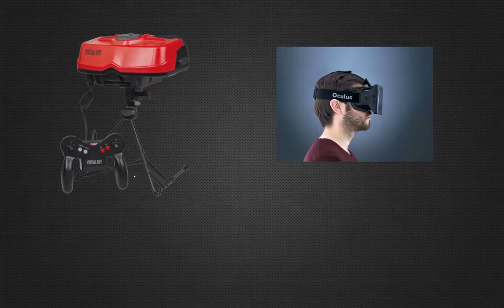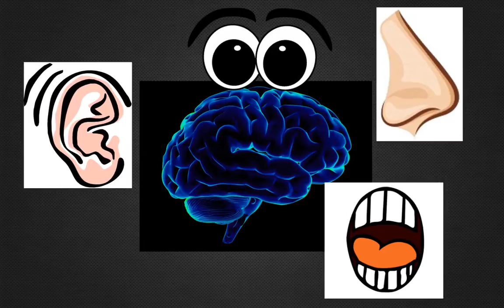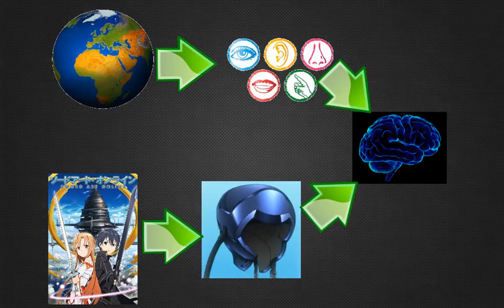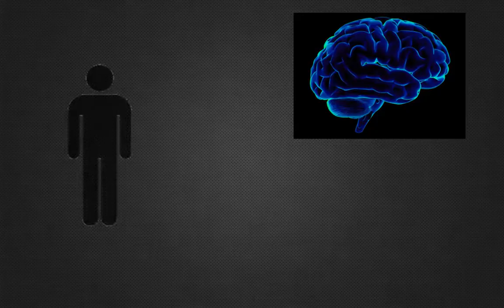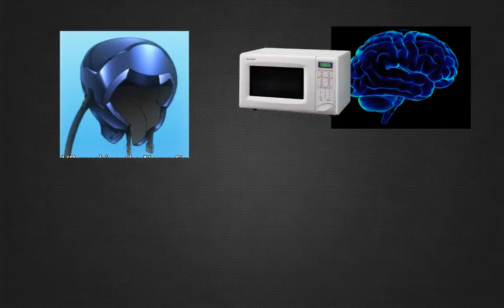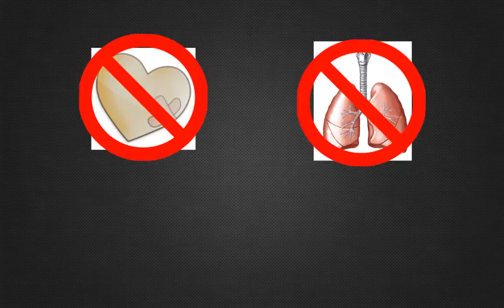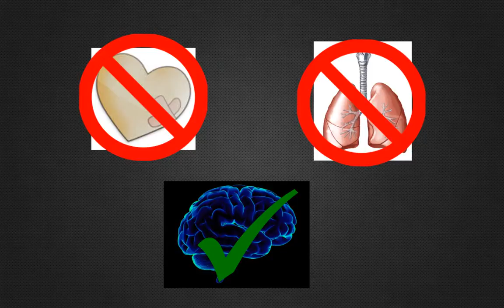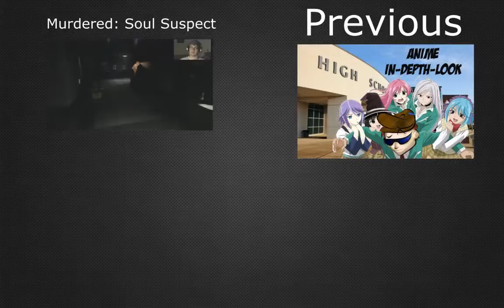SAO is the Matrix: Anime In Depth Look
The not-so impossible science of Sword Art Online is explained...